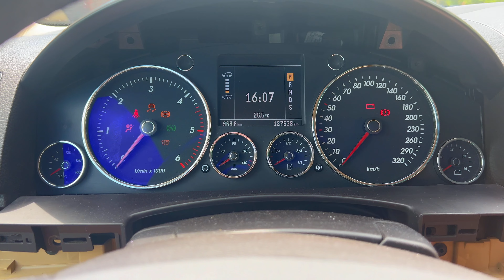Steinschläge in der Frontscheibe selber repariert - VW Touareg V10 TDI Umbau - Folge 27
Touareg on Tour, dreht sich um den billigsten Touareg V10 TDI in Deutschland. Ich zeige Dir von Tag 1 an wie ich den Wagen als Amateur wieder schön mache, günstig repariere und umbaue zum Offroad Camper inklusive Dachzelt im Rallye Dakar Look (wie auf dem Profilbild) und nehme dich dann mit auf meine Reise rund um die ganze Welt. Wenn Du Dich also für Reisen, Vanlife, Offroad Camping interessierst oder Du wissen willst, wie man günstig einen Touareg V10 TDI  repariert , dann bist Du hier richtig. Schön das Du da bist :)